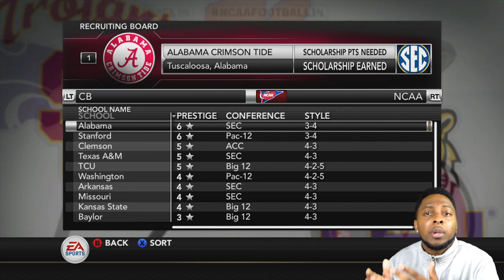GETTING A LATE VISIT FROM NICK SABAN??? PLAYING THE TEXAS HIGHS SCHOOL STATE CHAMPIONSHIP! T.D. RTG